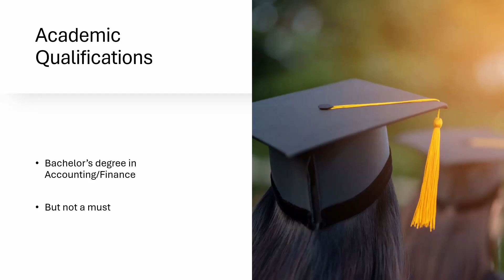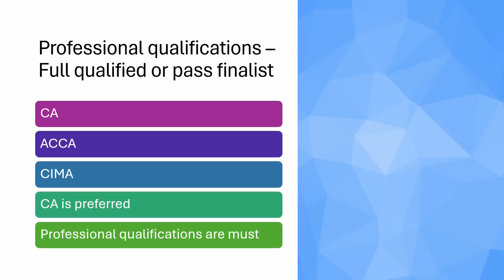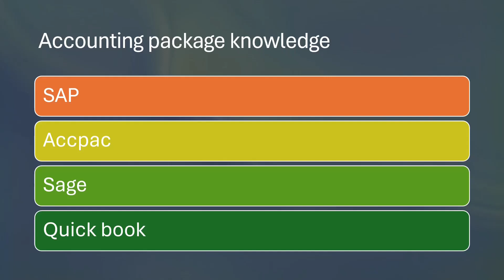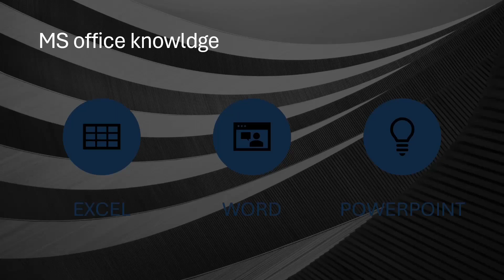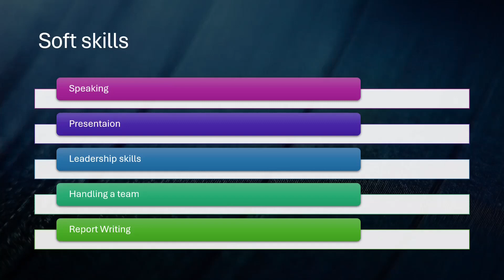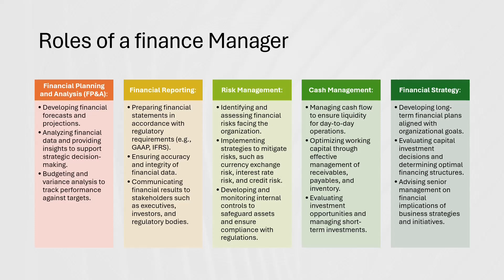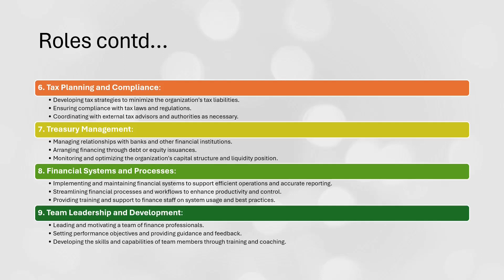How to become a finance manager : Full Guidance in sinhala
"In this video, we provide comprehensive guidance on becoming a successful finance manager, covering essential skills, qualifications, and career insights tailored to your needs. Watch this video to gain valuable knowledge and insights into how you can pursue a fulfilling career in financial management."